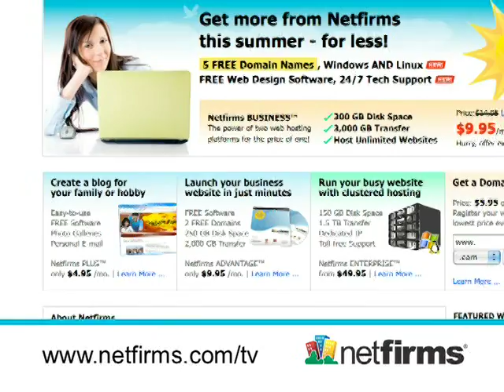Any monkey can build a website...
Netfirms makes building your site quickly and easily by giving you everything you need to do it yourself.  Evolve to Netfirms today.